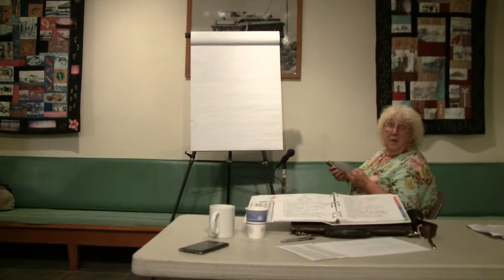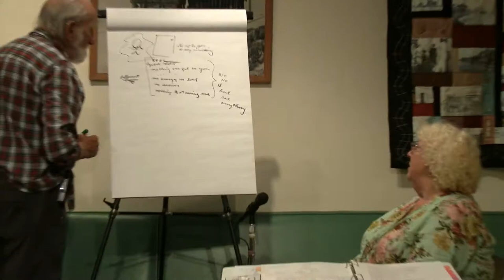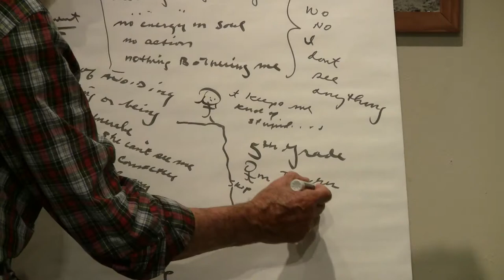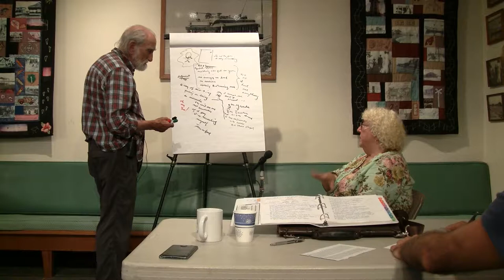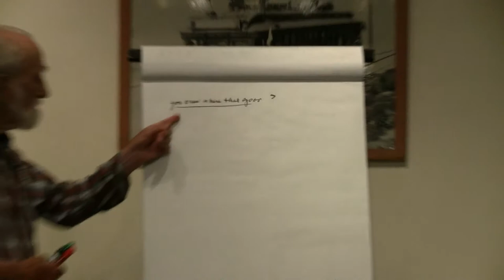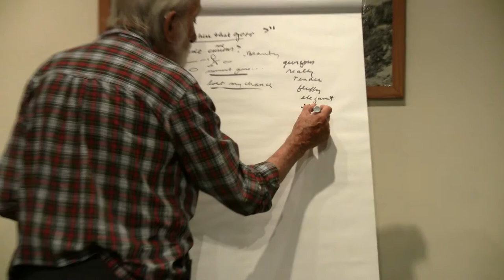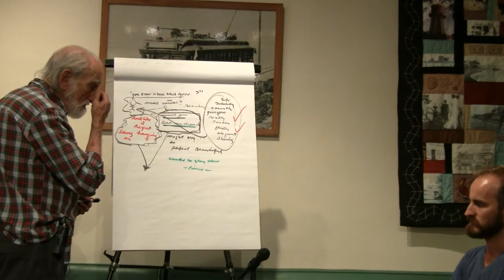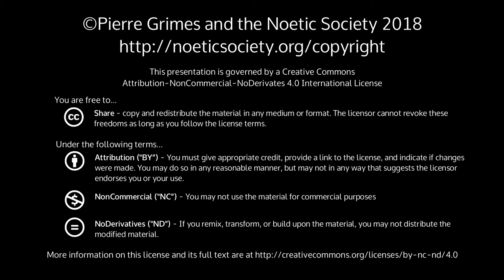2018-08-10 NSDRM - Dream Explorations: Barbara, Eldar, Don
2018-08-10 NSDRM - Dream Explorations: Barbara, Eldar, Don

{ 20180810NSDRM }

 Sections: Dream Explorations: Barbara, Eldar, DonSynopsisBarbara, Eldar, and Don explore the meaning of their recent dreams with PierreDream TextsDon's DreamThe Mind saw a different being than itself. The other being looked like an Insect. At first impression it reminded of a "Praying Mantis". Mind responded I would be taken aback at first but would love to communicate with you! The state of Mind was Unity, acceptance, and Understanding. The reason for being taken aback is because what society tells us what is true! The head. Trying to get the differences in realitys.More InfoPierre Grimes and Philosophical MidwiferyThe Noetic SocietyThe Pierre Grimes and the Noetic Society collection here on archive.org.